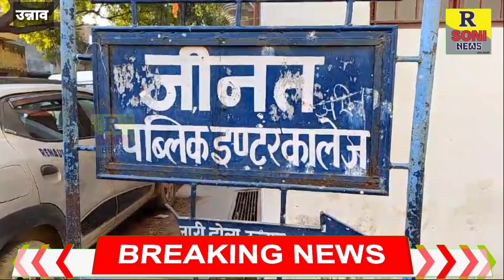पुलिस भर्ती परीक्षा पर पुलिस की कड़ी पहरेदारी के बीच हो रही है उत्तर प्रदेश पुलिस भर्ती परीक्षा